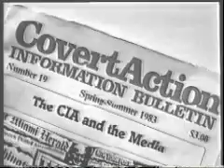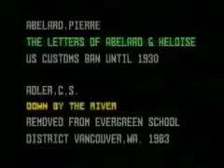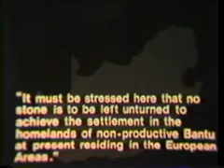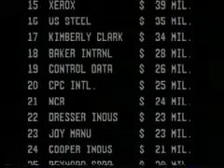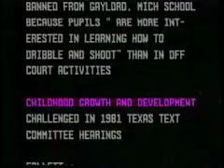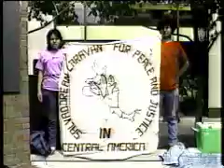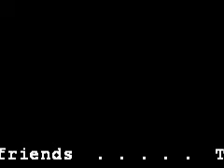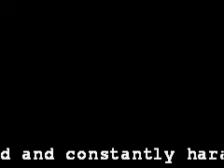Evanston Alternative TV - demo compilation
Evanston Alternative Television was a monthly-ish progressive news program inn Evanston, Illinois which began in 1983.  It was disrupted and harassed.  It ceased production in 1986. Edited by Scott Sanders.

All the footage used in this compilation is from the original shows. The original audio and video have been cleaned up and digitally reprocessed.

Music: title music Richard Pinhas - "Kyoto number 3" from the album "East/West"; Bernard C. "Les Chants Revolutionnaires"; Unit 731 - "Decapitation Theory" and the thunderstorm-sounding thing.

Thanks to: Sid Lens, Larry, Sally, Steve, Prof. Brutus. CJ, The Rosens, friends at WZRD Wizards, Evanston access users, viewers, and Dale.

Evanston Alternative Television
co-creators: Scott Sanders, Paul Rosen